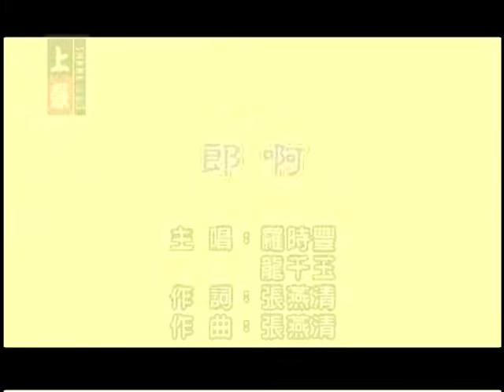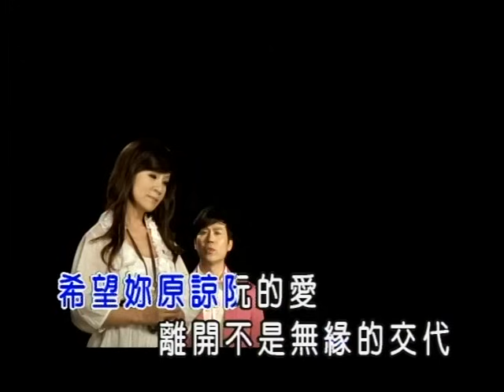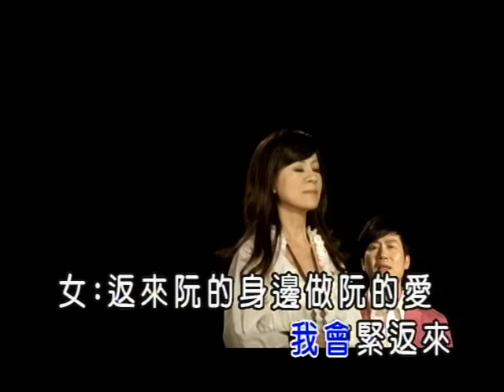羅時豐VS龍千玉-郎啊(官方KTV版)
收錄於羅時豐【望天】專輯
郎啊甘知相思若大海 什人聽見阮悲哀...

中華電信：手機直撥760→按1→輸入458939
台灣大哥大：手機直撥803→按4→輸入458939
遠傳：手機直撥900→按4→輸入458939
威寶：手機直撥700→按4→輸入458939
亞太：手機直撥560→按2→按6→輸入458939